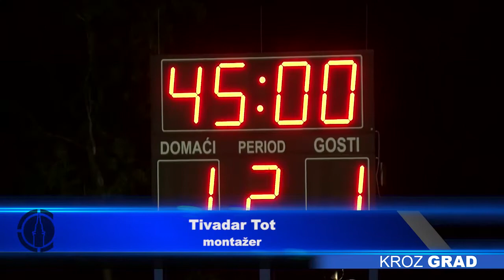Glavčić "skinuo pauka" za potpuni preokret i nova tri boda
Pet golova u mreži, mnogo uzbuđenja i veliki preokret viđeni su  sinoć na Gradskom stadionu u Subotici. Fudbaleri Spartak Ždrepčeve krvi nakon velike borbe osvojili su nova tri boda, pobedom nad Mačvom iz Šapca rezultatom 3:2 (1:1). Plavi golubovi sinoć su demontrirali karakter i čeličnu volju u susretu u kojem su dva puta jurili vođstvo novajlije sa obala reke Save, da bi u finišu ostvarili pobedu maestralnim potezom mladog veznjaka Glavčića.

Mačva je povela u 29. minutu golom Protića koji je lepu akciju svog tima krunisao neuhvatljivim šutem u suprotan ugao golmana Ostojića. Do kraja prvog poluvremena domaći su izjednačili preko Nikolića koji je sjajno primio pas Hajdina a potom hladnokrvno pogodio mrežu Mačve.

Drugo poluvreme donelo je još više uzbuđenja. Gosti su po drugi put na meču stekli prednost i to u 58. minutu preko Jovanovića koji je u gužvi najbolje reagovao i zatresao mrežu Subotičana. Odgovor domaćih stigao je u 73. minutu kada je Ivanović iskoristio najstrožiju kaznu kojoj je prethodio nepropisan start nad Stojkovićem. Trijumf Spartaku doneo je Nemanja Glavčić u 82. minutu fantastičnim šutem iz slobodnog udarca.

U narednom kolu koje je na programu za vikend, Spartak Ždrepčeva krv na svom terenu dočekuje zahuktali beogradski Voždovac, koji u dosadašnjem toku sezone ne zna poraz.